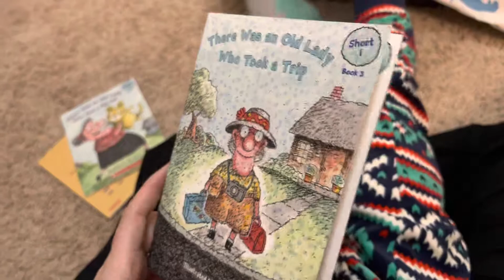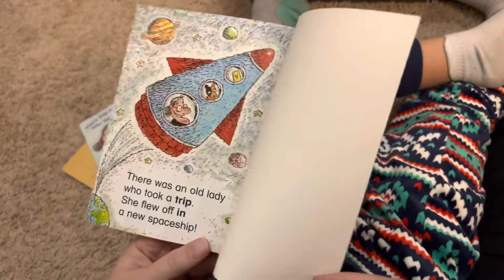There Was An Old Lady Who Took A Trip - Book 3 - Short “I” (20)